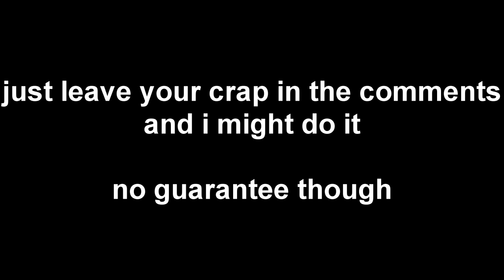request box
ok fine, i made a request box